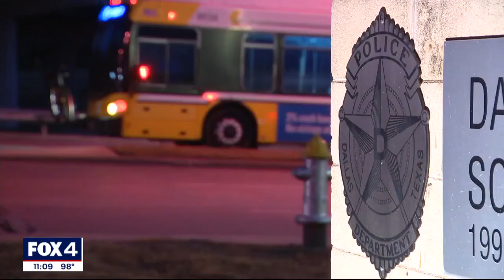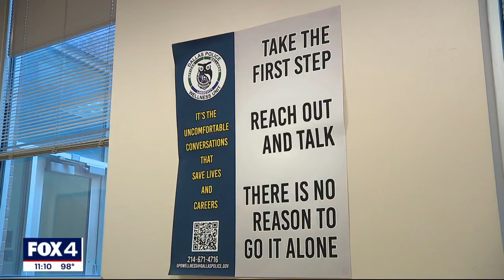Dallas police chief remembers officer who died by suicide the day after suspect's deadly shooting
A Dallas police officer committed suicide this week just one day after he was involved in a police shooting. Officer Matthew Bacon was involved in Monday's shooting death of a man wanted for a Dallas murder. He had been with the department for 18 years.